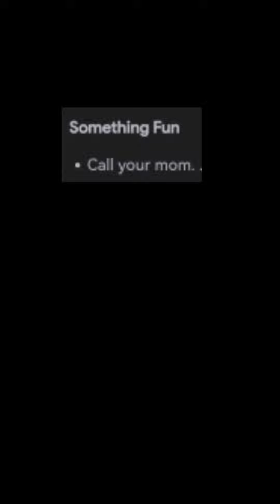search "what is there to do on a phone" on Google haha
The funniest thing I've ever seen